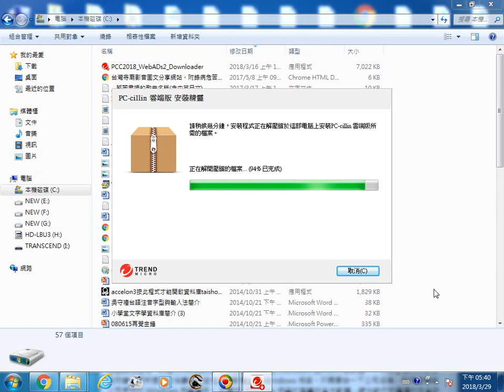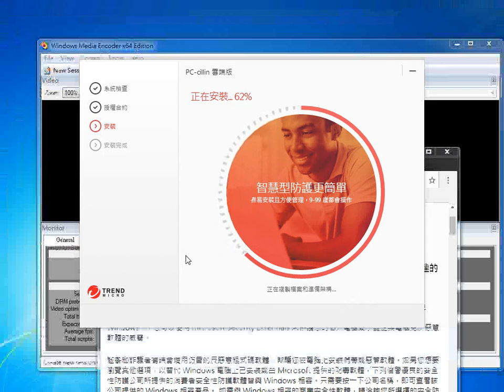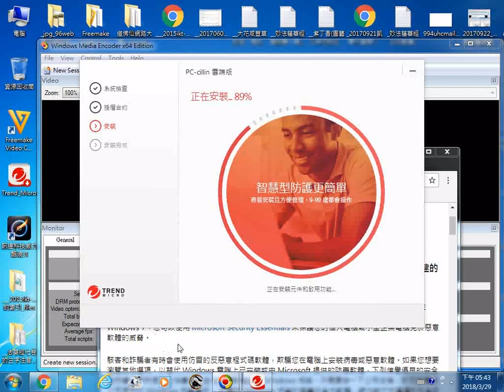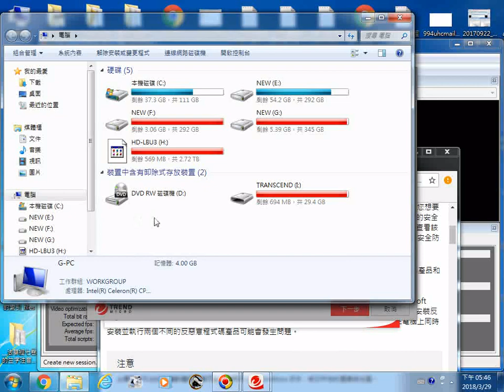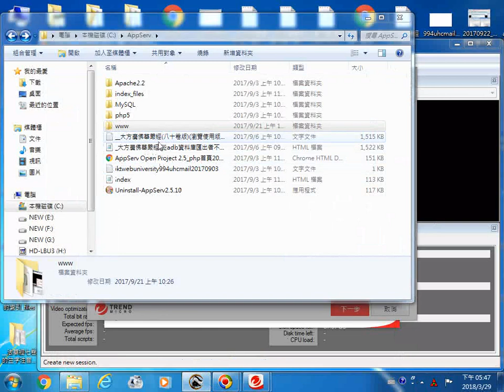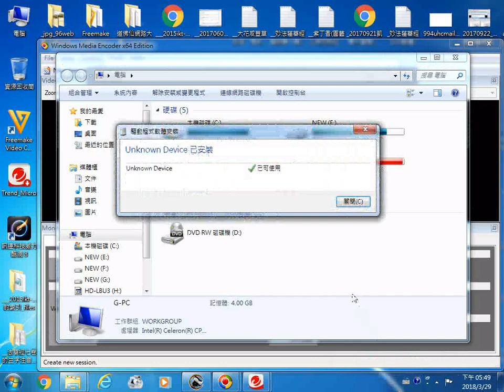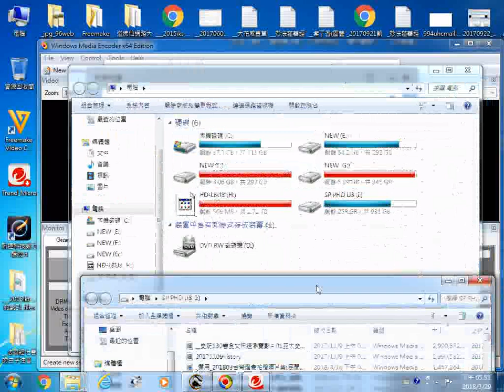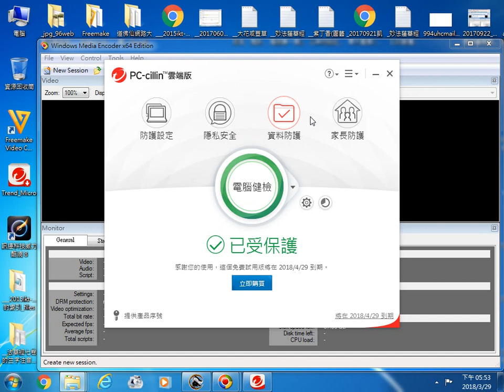20180329安裝及啟用防毒軟體PCC2018 WebADs2 Downloader過程實況錄影下載安裝使用過程 只能試用一個月